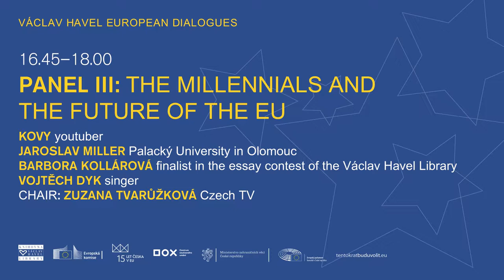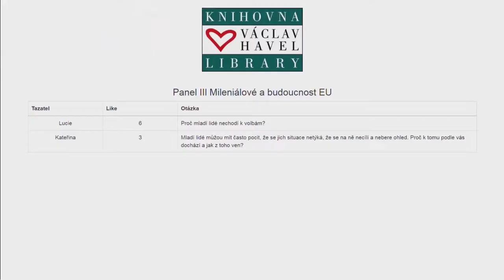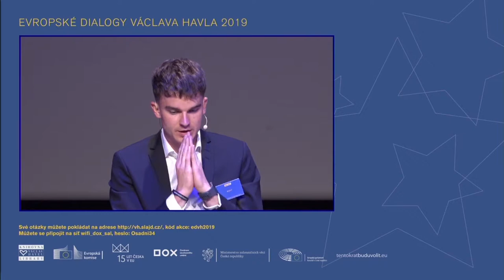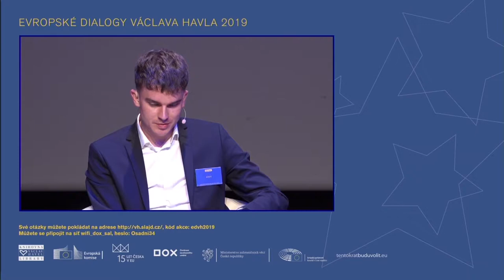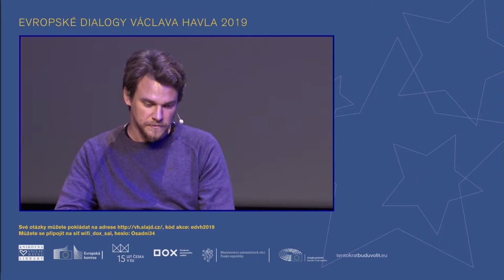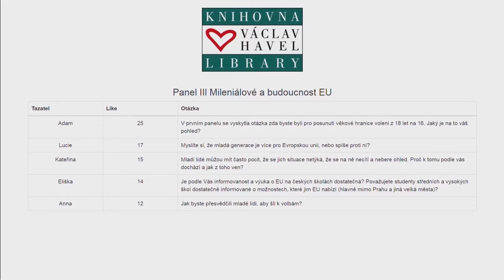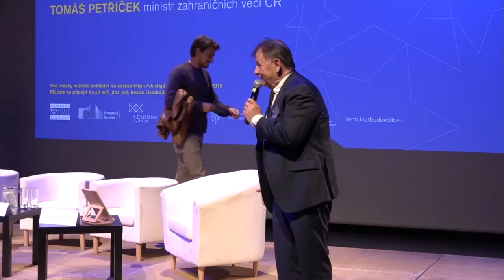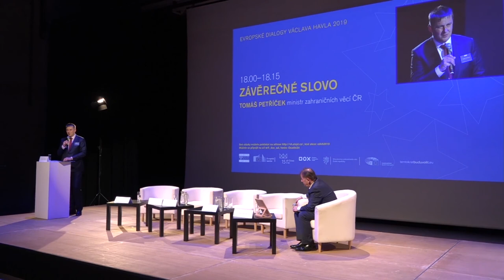The Vaclav Havel European Dialogues / Panel III: The Millennials and the Future of the EU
For young people, the EU is an obvious part of their life. How do they view it, and how do they see its future? How do they perceive the approaching European elections? Are they pro-European by rule of thumb? What can they do so that other countries do not follow the example of Great Britain? What specific steps and recommendations do young people have for the EU and their peers?

Kovy (youtuber)
Jaroslav Miller (Principal of Palacký University in Olomouc)
Barbora Kollárová (finalist in the essay contest of the Václav Havel Library)
Vojtěch Dyk (singer)

Speaker: Zuzana Tvarůžková (Czech TV)

Closing Remarks: Tomáš Petříček (Minister of Foreign Affairs)